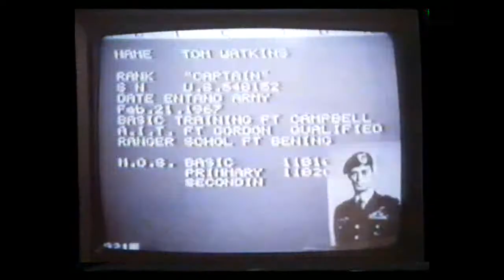Unutulmuş The Forgotten 1989 Vhsrip Türkce Dublaj BB66 Trailler